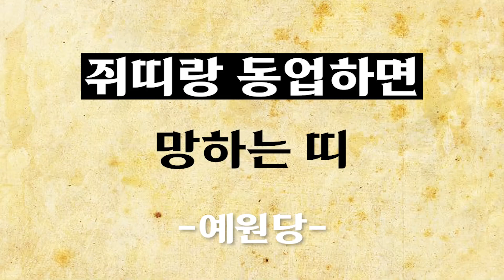(용한점집)(운세) 쥐띠랑 동업하면 망하는 띠?! [점점tv정주행하기]